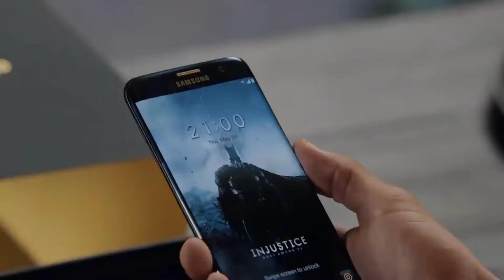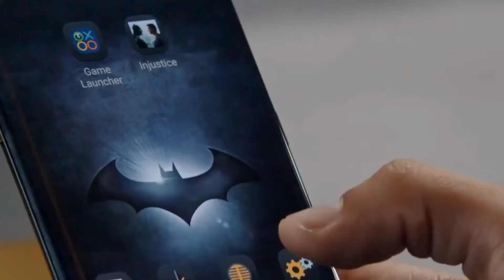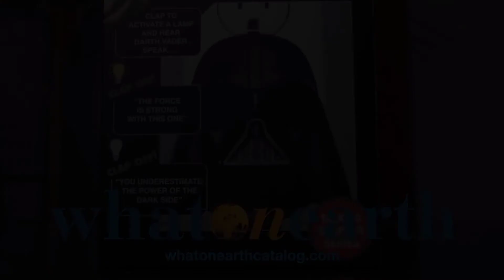STAR WARS Gadgets In REAL LIFE||Super Hero Gadgets You Can Actually Buy || 10 COOL SUPERHERO GADGETS